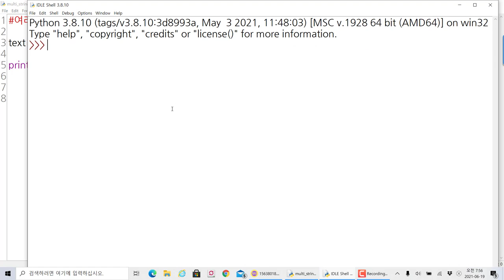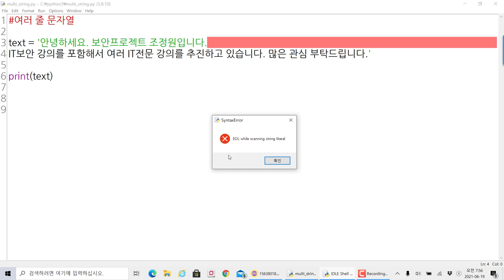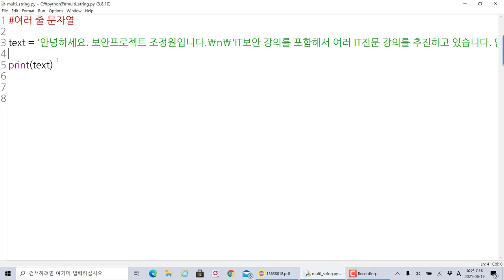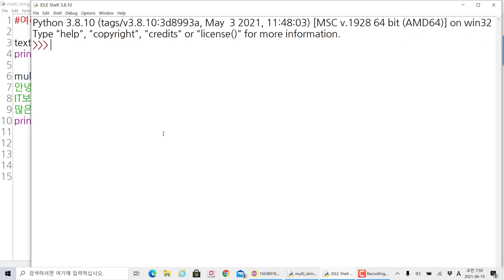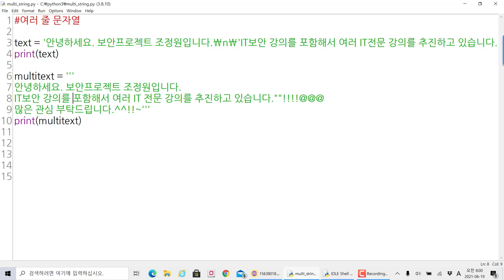파이썬 입문 - 여러 문자열 출력 방법 이해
보안프로젝트 )에서 제공하는 IT프로그램 과정입니다. 이번 강의 주제는 " 파이썬 입문 - 여러 문자열 출력 방법 이해" 입니다.